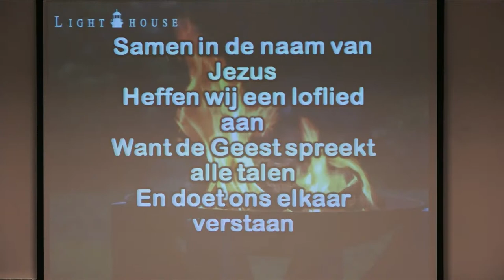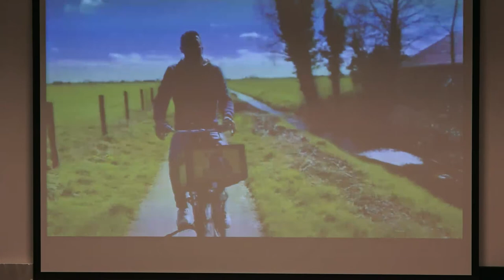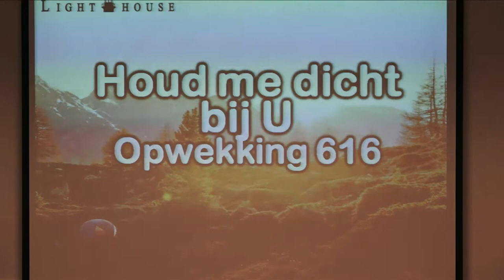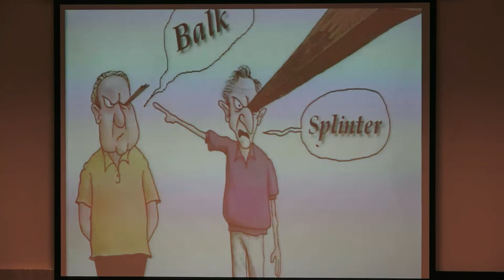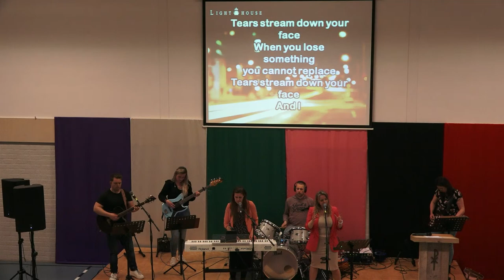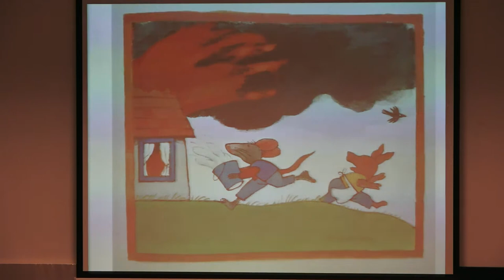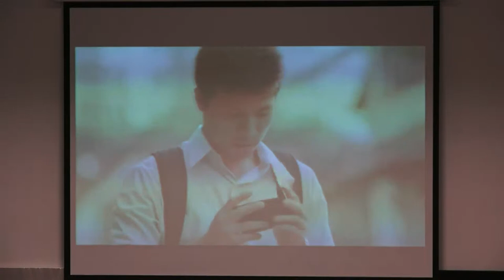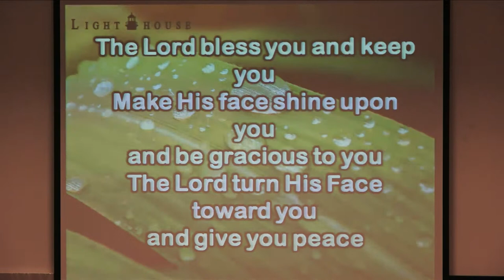Rinsumageast 23 april 2023 Celebration Time